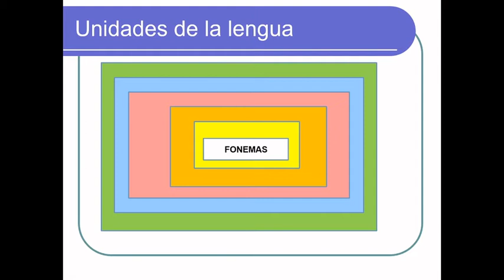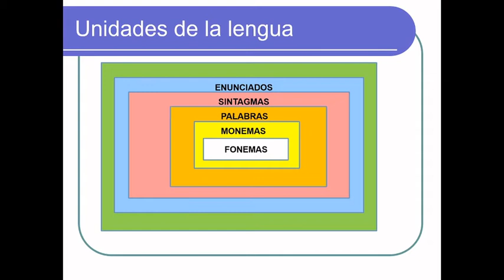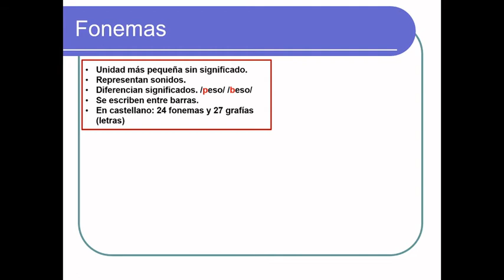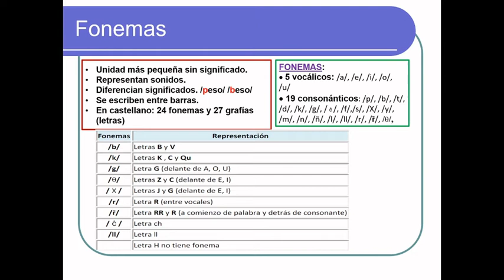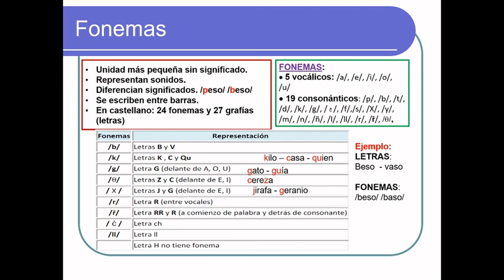Fonemas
Fonemas. 2º ESO. Lengua castellana.